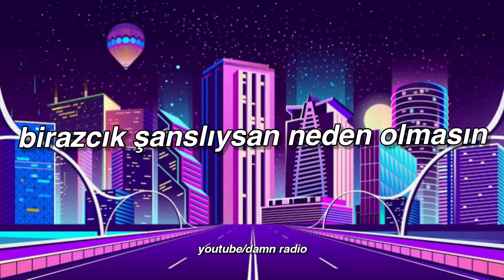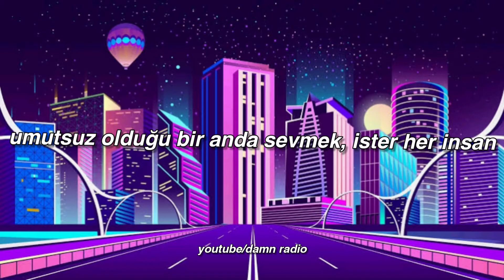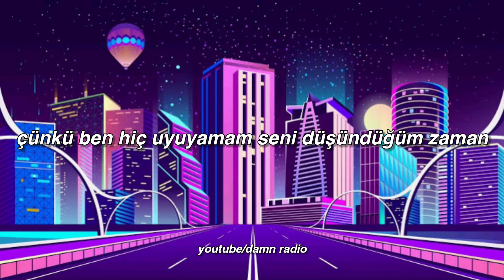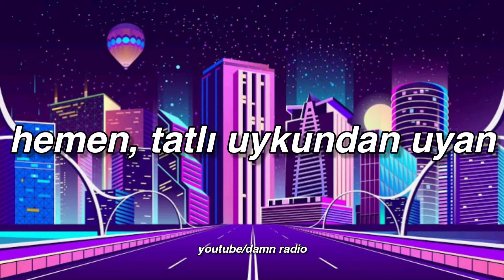Pinhani - Sevmekten Usanmam (Lyrics - Şarkı Sözleri) Aesthetic Edit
Umutsuz olduğu bir anda sevmek, ister her insan
Birazcık şanslıysan neden olmasın
Kendinden emin değilsen, sevme
Bensiz mutluysan
Hep öyle kal

Eğer her gece yattığında
Büyülü düşler sana
Benden bahsediyorsa
Hemen, tatlı uykundan uyan
Çünkü ben hiç uyuyamam
Seni düşündüğüm zaman
Ben ki sevmekten hiç usanmam

Bensiz mutluysan
Hep öyle kal

Büyülü düşler sana
Benden bahsediyorsa

Büyülü düşler sana
Benden bahsediyorsa